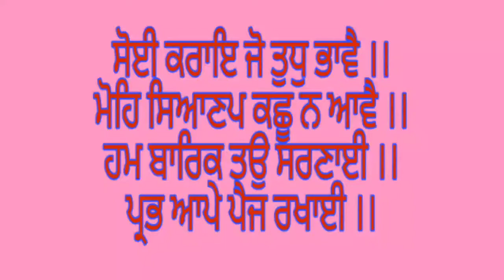GNC presents The BROMHEXINE in Homeopathy | PLUS - A Special formula for Tough Cough Infections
GURU NANAK CARES Proudly presents The Bromhexine in Homeopathy.

Bromhexine is a well known Mucolytic agent that is often used in cough syrups and in tablets as well.